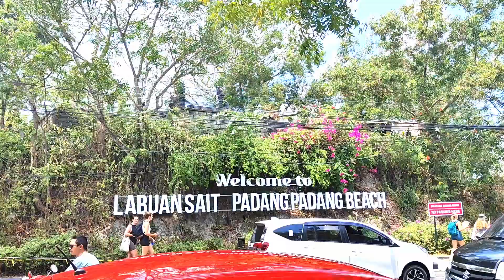BALI VLOG: DAY 1 | ULUWATU